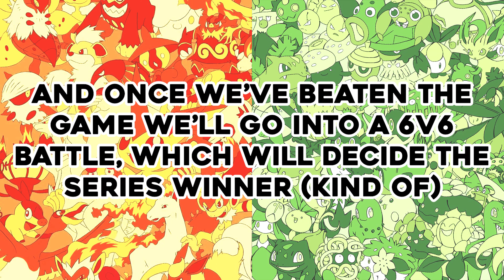A BRAND NEW ADVENTURE! • Pokemon FRLG Randomised Bros. Hardcore Cagelocke • EP 01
Matthew and I are back progressing through our Bros. Cagelocke series and this time we're in the land of Kanto, we get our starters, Matt even uses his winning advantage from the last series to re-roll his starters and we make it all the way to Pewter City!

=The Rules to the Series=
1.) Classic Hardcore Nuzlocke rules, the first pokemon you encounter in a route is added to your team, if at any point you lose that pokemon that pokemon is now dead and can no longer be used in the nuzlocke.
2.) No Healing in Battle!
3.) Battle style on set.
4.) No Overlevelling the Gym Leader!
5.) CageLocke Rules; After every gym leader Matthew and I will be entering into a 'Cagematch', the winning pokemon on that team will get to pick one of three perks, Learning TM's, Holding held items and a Revive.
6.) A pokemon can only enter a 'Cagematch' twice.
7.) Gym leaders 1 and 2 will be a one v one. where the pokemon that wins gets a perk and the pokemon that loses, perishes.
Gym Leaders 3 and 4 will be a two v two. where the team that wins gets a perk on one mon and the other team will have a mon selected by the other person to perish.
Gym leaders 5-6 will be a three v three. where the team that wins gets a perk on one mon and the other team will have a mon selected by the other person to perish.
Gym Leaders 7-8 will be a four v four. where the team that wins gets too give two mons a perk and the other team will have two pokemon selected to perish.